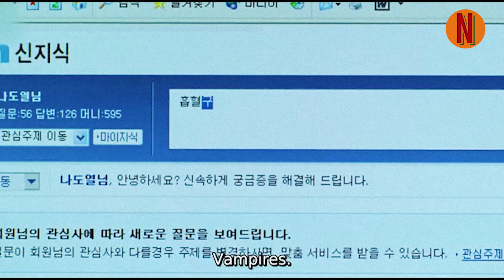BEGINILAH JADINYA JIKA SEORANG POLISI BERUBAH MENJADI V4MP1R3 C4MBUL‼️Alur Cerita Film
Judul : Vampire Cop Ricky (2006)
Genre : Komedi, Laga

GOOD BYEE :)
Tags Channel
✓ Rangkuman Film
✓ Alur Cerita Film
✓ NanFilms Indonesia
✓ Review Film

KEBEGINILAH JADINYA JIKA SEORANG POLISI BERUBAH MENJADI V4MP1R3 C4MBUL‼️Alur Cerita Film